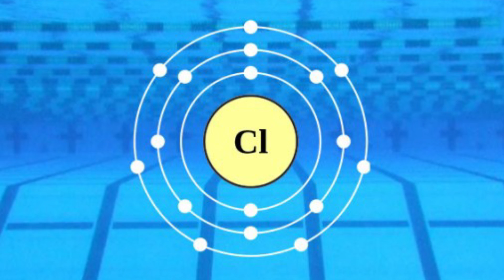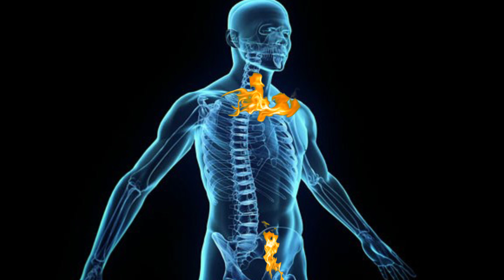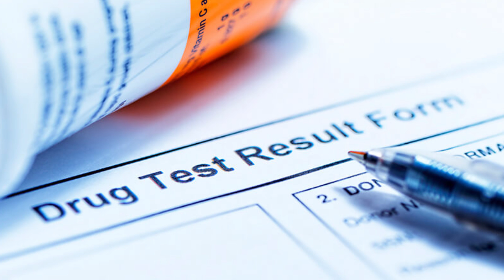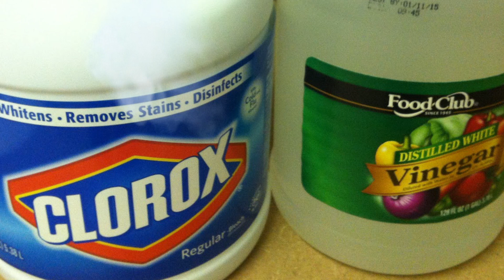What Happens When You Drink Bleach?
Since the dawn of the internet troll, the phrase “drink bleach” has been a popular phrase amongst the less imaginative, or perhaps less educated keyboard warrior, but do they know what this really means.